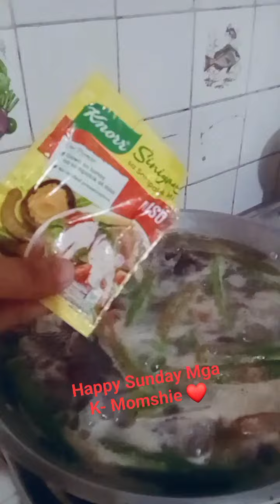Sinigng Sa Miso😋😋